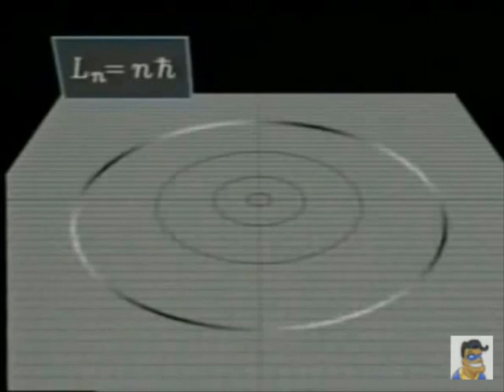PARTÍCULAS e ONDAS . . .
Sou inscrito nos dois ...

Obs.: quem acompanha meu simples canal, sabe que coloco PARÂMETROS para quem se interessar em ter por onde começar e fazer as SUAS PRÓPRIAS DESCOBERTAS.

Falei isso para o professor Eduardo nessa LIVE, onde concordou com minha observação ou seja, é CADA UM pesquisando descobrindo por SI.

Ai, sendo um AUTODIDATA, o conhecimento CRESCE sem precisar dos prof's que já estão MANIPULADOS com o que aprenderam e batem o pé dizendo ser 'verdade', mas . . . huuummm  . . .  ainda descobrirão que foram enganados quando alunos, e como prof's, seguem ensinando o ERRO que aprenderam . . .

REP MAJ